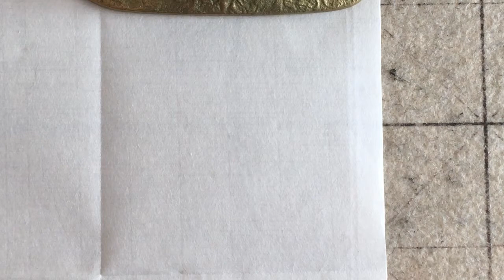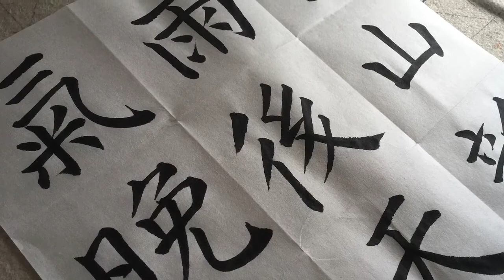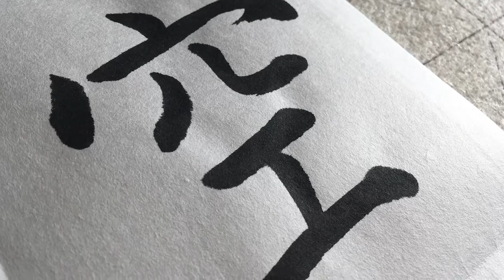颜真卿“勤礼碑”1楷书技法入门，写得很漂亮，让我放心一下！I write Chinese calligraphy characters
颜真卿「勤礼碑」

▶“茶余饭后”就是吃饭后放松喝茶/I write Chinese calligraphy characters/中国語で「食後のくつろぎのひととき」を書いていく

▶“百尺竿头，更进一步”这隶书写得好，就是人生需要努力，更需要坚持I write Chinese calligraphy characters/「百尺竿头，更进一步」を書いていく

▶“孤注一掷”就是把所有的钱一次押上去，决一输赢，最后一次冒险！/I write Chinese calligraphy characters/中国語で「一か八かの勝負」を書いていく

▶楷书怎么写好看，这些字真漂亮/I write Chinese calligraphy characters/「春夏秋冬」を書いていく

▶这些篆书是“公田采艺 鞠则见初 昏參中斗”的，写一下很有意思/I write Chinese calligraphy characters

我就写了一位中国著名书法家颜真卿的书
I write a seal calligraphy work of a famous Chinese calligrapher.
Escribo un trabajo de caligrafía de sello de un famoso calígrafo chino.
أنا أكتب كتابا بالخط اليدوي لخطاط صيني مشهور.
Я пишу печать каллиграфии работы известного китайского каллиграфа.
J'écris un travail de calligraphie de phoque d'un célèbre calligraphe chinois.